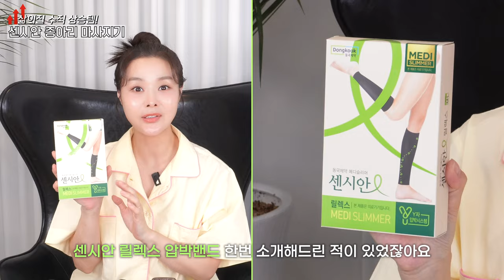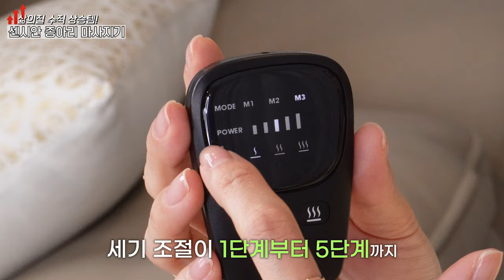꼭 써봐‼️삶의질 수직 상승 “데일리 꿀템“ 추천 6가지🍯 다이어트 N년째 필수, 종아리 알빼기, 손상모 복구, 여름 브라 정착, 청소 매직, 이케아 꿀템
❤소살Sora Salon X 센시안❤
신상 센시안 에어슬리머 종아리 마사지기 특별행사 6/23~26일(4일간)

[혜택2] 포토리뷰 N포인트 2,000원 적립

[혜택3] 구매자 전원! 함께 사용하면 종아리 케어에 더욱 효과적인 센시안 소프트슬리머 레그슬리브 종아리 압박밴드 증정🎁

📍타임라인
0:10 N년째 다이어트 필수템
2:05 종아리 알+살 다뿌셔
4:40 청소 매직 꼭 사세요
6:19 죽은머리 살려내는 이것이 찐이다
8:17 요즘 다시 사랑에 빠진 속옷 브랜드
10:04 이케아 꿀템 이거 알아?